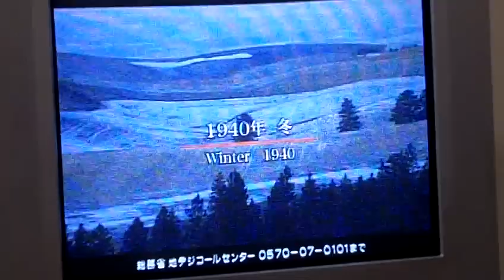Japanese Movie - Japanese Americans in 1940s during WWII?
Sorry, not sure what the title of the movie is. But if you know, please tell me =)